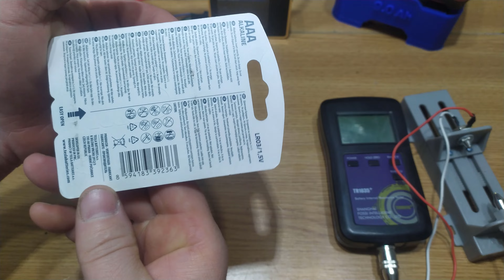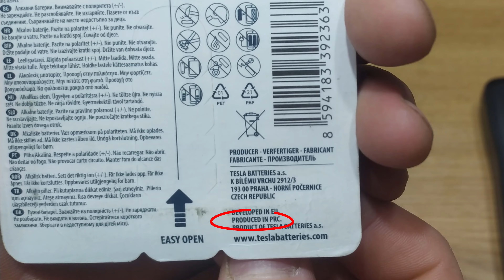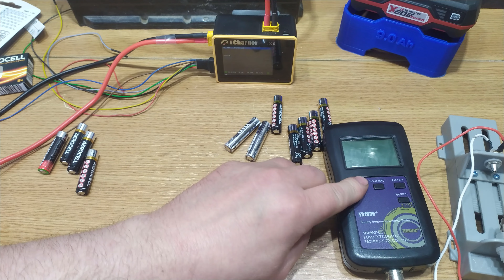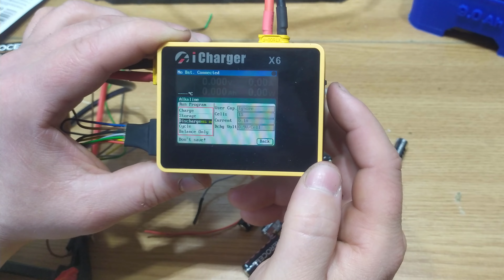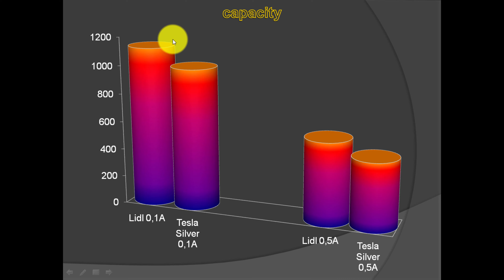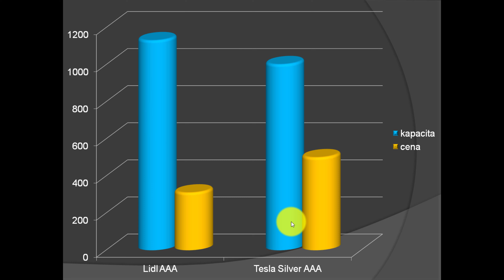Lidl začal predávať Tesla batérie🤷‍♂️🤷‍♂️🤷‍♂️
Sú tieto nové batérie lepšie ako staré Aerocell bat.

Samozrejme všetky prostriedky budú použité na nákup testovaného tovaru.
A prosím napíšte do správy či chcete aby bol váš donate zverejnení.😉